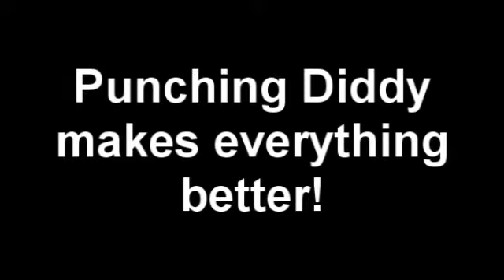Donkey Kong and the Femme Fatales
It was just another brawl and all Donkey Kong ever wanted was some love... why are the girls of Brawl so mean to him? Is using a gun (like Falco) what it takes? Or is it a sword? Probably just a nice vehicle... How will DK get over his broken heart?

Featuring the voice talents of Speedjolt.

Other music: Pewter City Theme (Pokemon HG/SS)
Intro: Frontline by Pillar

Tomahawk Productions is a non-profit organization, and claims no rights to the characters, music and sounds featured in this video, as well as Goldenbolt.

Characters: ©Nintendo / HAL Laboratory, Inc. / Pokémon. / Creatures Inc. /
GAME FREAK inc. / SHIGESATO ITOI / APE inc. / INTELLIGENT SYSTEMS /
Konami Digital Entertainment Co., Ltd. / SEGA